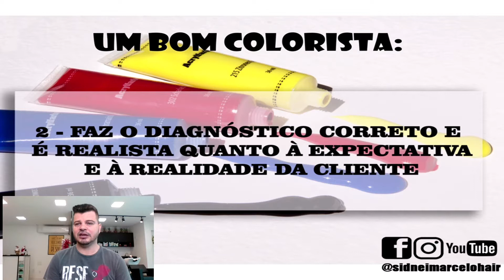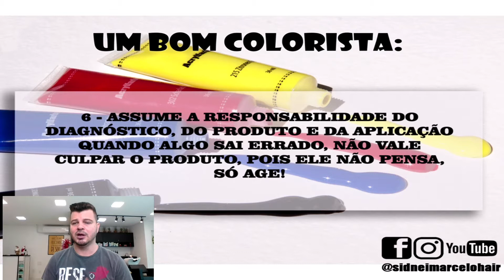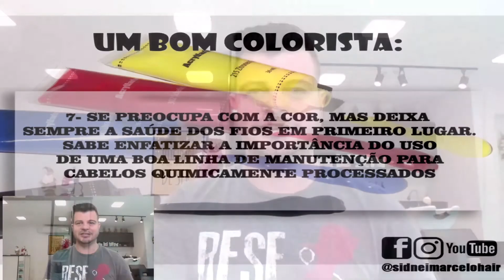10 mandamentos do bom colorista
Listei neste vídeo os 10 mandamentos do bom colorista, seguindo eles com certeza você terá muito mais sucesso, se gostou do vídeo compartilha com seus amigos nos grupos de WhatsApp e Facebook.

Acesse o site e conheça os nossos cursos

Grupo exclusivo para profissionais cabeleireiros no telegram